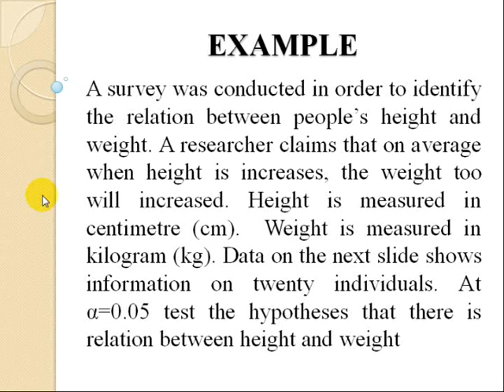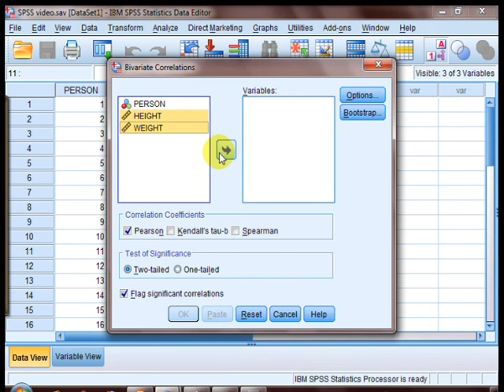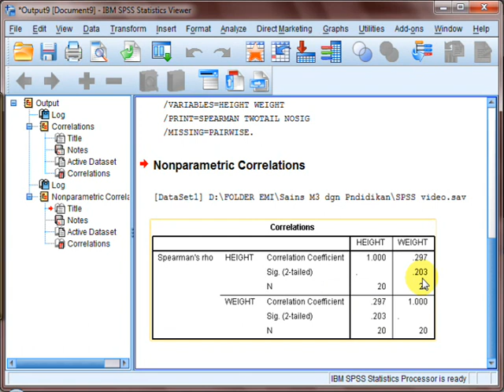CORRELATION using SPSS